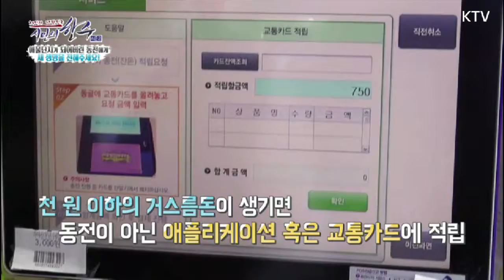동전 없는 사회 프로젝트 大공개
국내 동전 환수율을 고작 10%
새로 발행되는 동전의 제조비용만 한해 평균 500억원 이상인데요.
애물단지가 되어버린 동전에게 새 생명을 전해주는 방법!
체인지 대한민국 시민의 한 수 에서 소개해 드립니다.